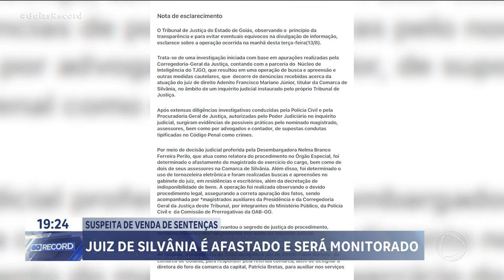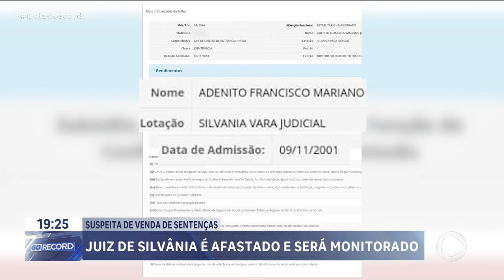SUSPEITA DE VENDA DE SENTENÇAS: JUIZ DE SILVÂNIA AFASTADO DO CARGO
UM JUIZ DE SILVÂNIA FOI AFASTADO DO CARGO E VAI TER DE USAR TORNOZELEIRA ELETRÔNICA. ELE É ALVO DE UMA OPERAÇÃO QUE INVESTIGA UMA SUPOSTA VENDA DE SETENÇAS NO FÓRUM DA CIDADE. ALÉM DO JUIZ, DOIS ASSESSORES, ADVOGADOS E UM CONTADOR TAMBÉM SÃO INVESTIGADOS.